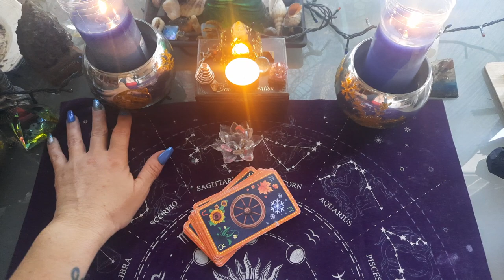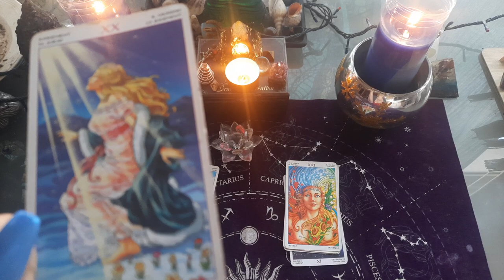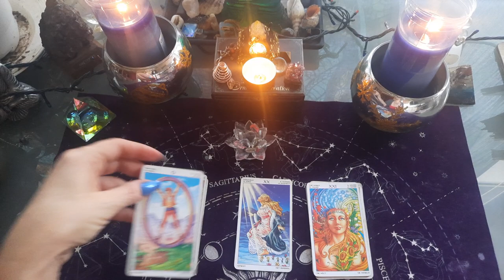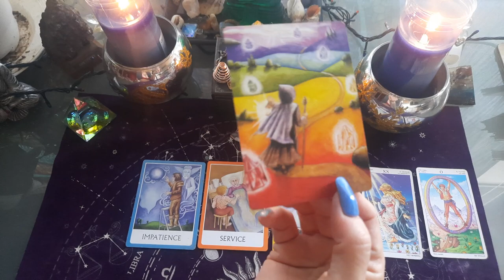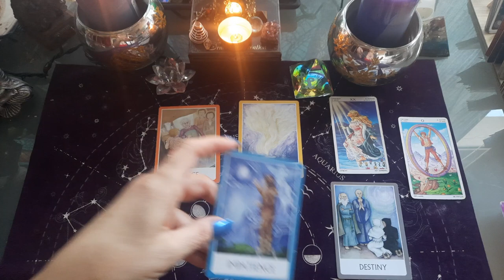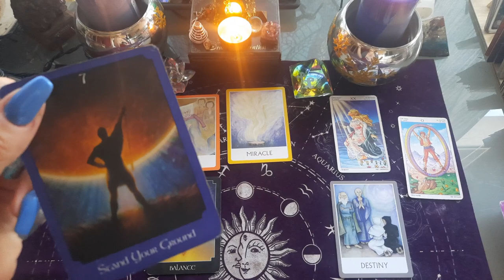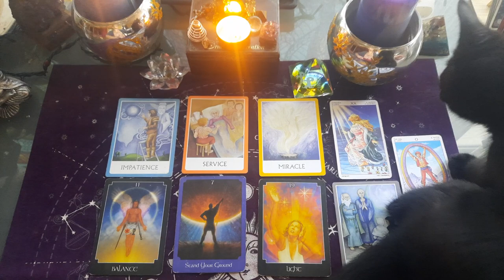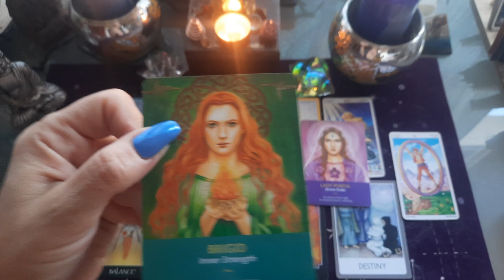JOYEUX NOËL 🎅 ,25.12 ce que vous avez à entendre avant 2022 !! 🌟🌟, canalisation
JOYEUX NOËL 🎅 25 décembre ce que vous avez à entendre avant 2022 !! 🌟🌟, canalisation

NOËL  MESSAGES A ENTENDRE AVANT 2022!

🎅 BIEN ECOUTER JUSQU AU BOUT !!

Tirage général CANALISATION des guides LE 25 DECEMBRE 2021

voyance CANALISATION MESSAGE DES GUIDES FIN